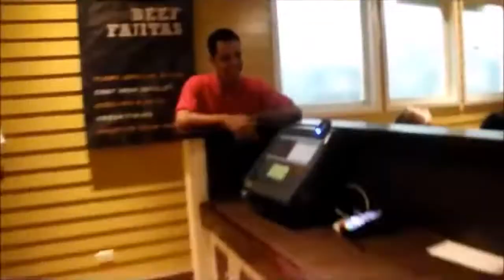Chilis - CASO DE ESTUDIO: Organizacion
Principios de gestión y organización